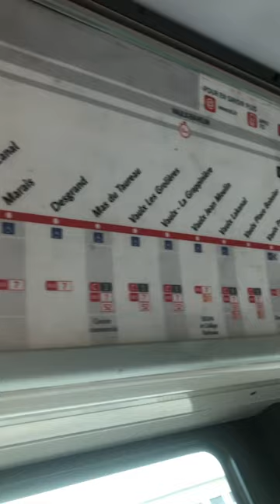Présentation de l’Irisbus Citelis 18 Numéro 2227 sur la Ligne 37 un grand merci à mon frère 🙏